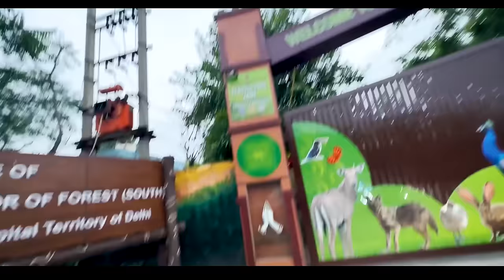Look how this Car driver Broke a Kid's bicycle | Road Rage | Caught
this incident happened after the neeli jheel ride, a place in aravalis previously known as bhardwaj lake.
we suddenly heard a sound and found that the car drive drove over the bicycle , we ran and as soon as the camera was switched on, the driver stopped his can and innocently came out .
we assumed that it would hardly get repaired in 4-5k, but the current estimate is 20-25k and no idea if the frame is bent or not

current state: driver hasnt paid for the bicycle repairing and the bicycle is still in a bike shop

1) If you wanna know about future ride plans - check my Instagram , you might find "event info" as a highlight
2) beware about the telegram scam, i would never ask money from my subscribers.

Cycling Glasses
Main phone for reels
Secodary Phone